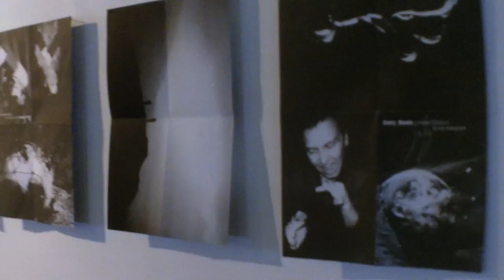Double Exposure Exhibition, Southampton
The Wool House, Town Quay, Southampton, SO14 2AG
2 August to 2 September 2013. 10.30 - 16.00. Free entry.

An exciting new exhibition at The Wool House featuring work by members of Unit11studios and original fine art prints by members of Red Hot Press print workshop.

Music: 'Do a Dance' by Automaton X. Released on 2 September 2013.